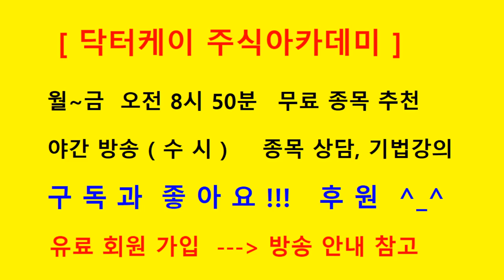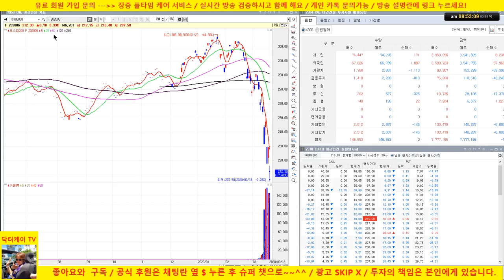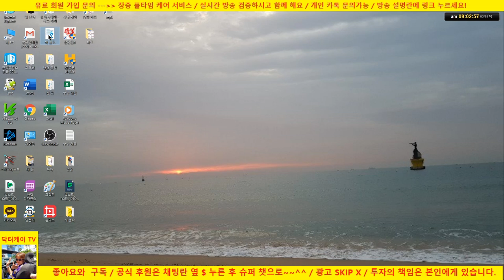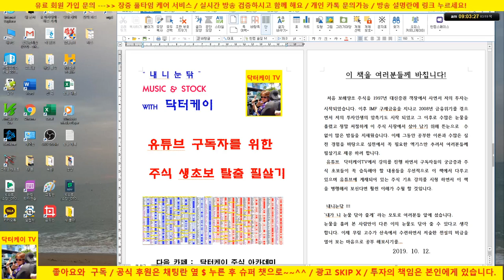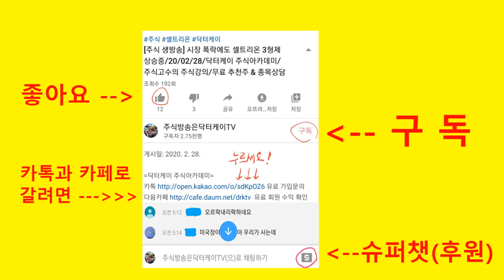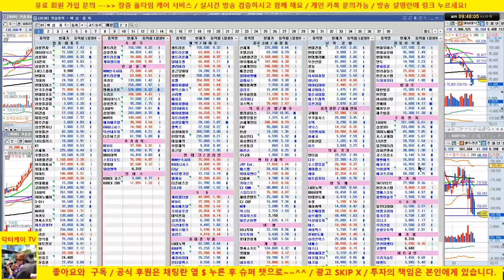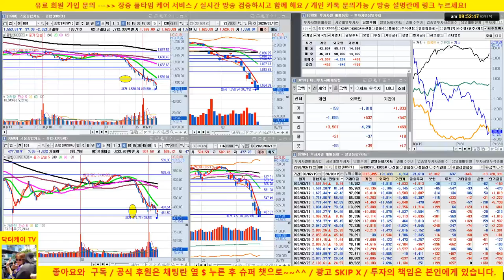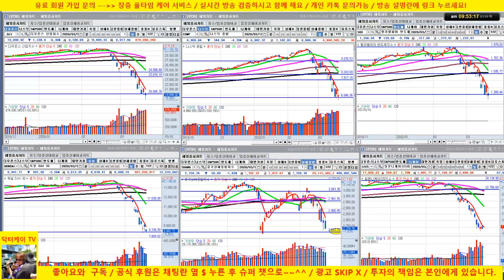[주식 생방송] 미국 또 폭락/아침에 미국 선물 반등시도에 같이 반등하다가 선물 밀리면서 같이 폭락/20/03/19/닥터케이 주식아카데미/주식고수의 주식강의